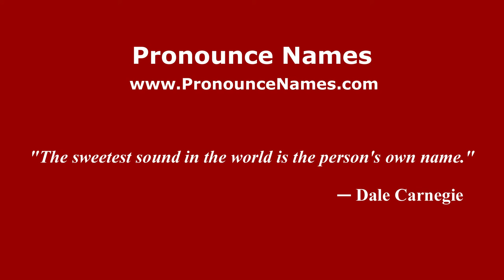How to pronounce Martina Deignan (American English/US) - PronounceNames.com